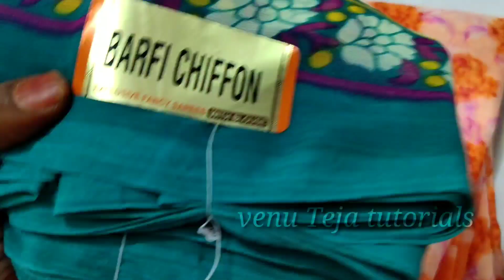New model saree 2019//daily wear sarees//chiffon sarees//washable sarees best//quality lightweight